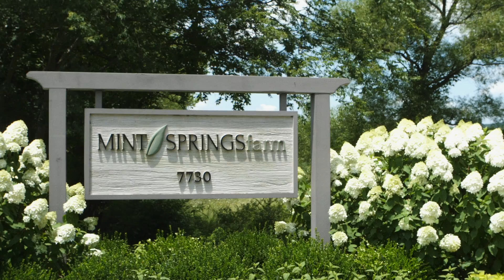Love this couple's style on their wedding day!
Video 94 of 365:

Brittany and Daniel were an amazing couple! And Mint Springs Farm is always an excellent location for a beautiful Big Day!!